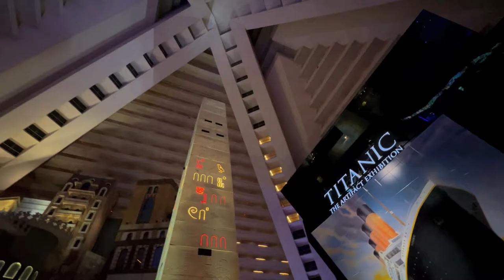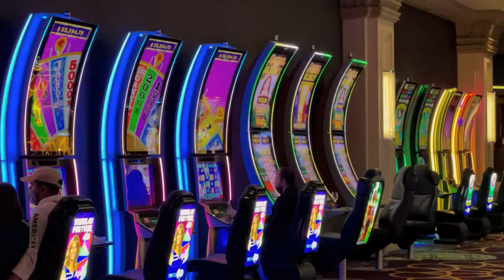LAS VEGAS 2021